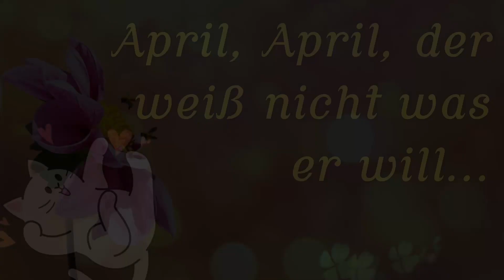April, April, der macht was er will!🌞☁️🌈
Auch wenn der April wechselhaftes Wetter zu bieten hat wünsche ich euch nur Sonnenschein und warme Tage!🌞
Habt einen schönen Monat!🌹